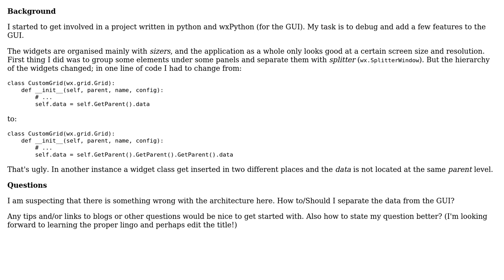Software Engineering: Accessing data in widget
With thanks & praise to God, and with thanks to the many people who have made this project possible! | Content (except music & images) licensed under CC BY-SA | Music | Images & others | With thanks to user Hugues Fontenelle user Artem Vorotnikov and the Stack Exchange Network Trademarks are property of their respective owners. You are responsible for your own actions.